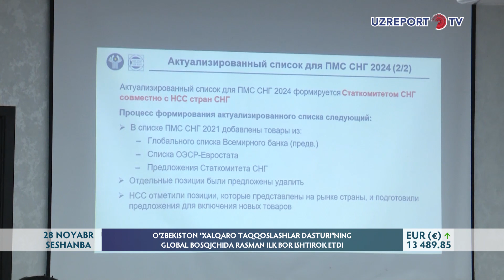O‘zbekiston “Xalqaro taqqoslashlar dasturi” ning Global bosqichida rasman ilk bor ishtirok etdi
Poytaxtimizda “Xalqaro taqqoslashlar dasturi”ga bag‘ishlangan xalqaro konferensiya bo‘lib o‘tdi. Unda taʼkidlanishicha, ushbu dastur  dunyoning ko‘plab davlatlari statistika idoralarini birlashtiradi. Uning doirasida milliy valyutalarning xarid qobiliyati paritetini hisoblash va yalpi ichki mahsulotni xalqaro darajada hamda mamlakatlararo taqqoslash ishlari amalga oshiriladi. Konferensiyada Mustaqil Davlatlar Hamdo‘stligi Statistika qo‘mitasi hamda hamdo‘stlik mamlakatlari statistika idoralarining soha bo‘yicha mutaxassislari ishtirok etdi